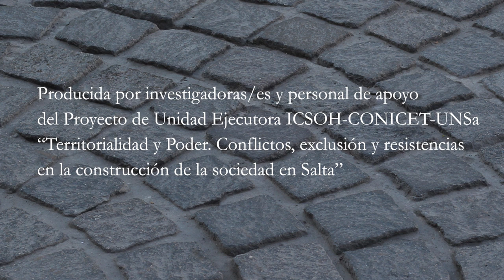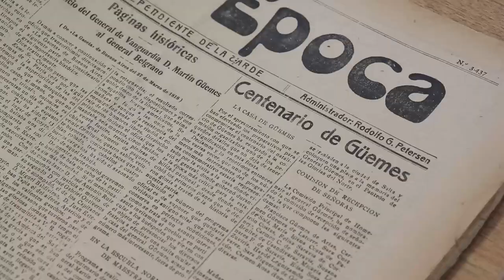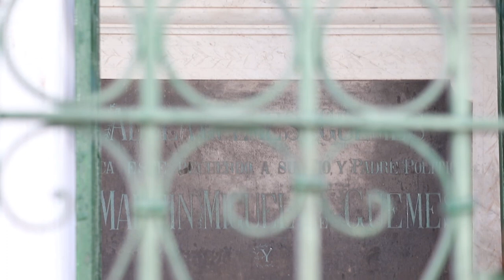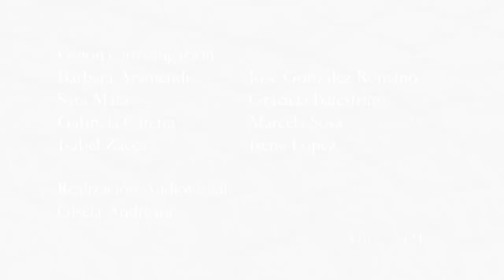Trailer de la serie documental "Martín Miguel de Güemes entre la Historia y la Ficción"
Este año se conmemoran doscientos años de la muerte de Martín Miguel de Güemes, sorprendido y herido por una partida realista en la ciudad de Salta el 7 de junio de 1821. Diez días después fallecía en la Cañada de la Horqueta luego de rechazar a los emisarios del Jefe del Ejército Real del Alto Perú, quien le ofrecía atención médica y un salvoconducto a cambio de que diera por concluida la guerra.
En el marco de esta conmemoración el Instituto de Investigaciones en Ciencias Sociales y Humanidades (ICSOH) y el Proyecto Institucional Territorialidad y poder. Conflictos, exclusión y resistencias en la construcción de la sociedad en Salta han programado la realización de una serie documental con diferentes miradas sobre Martín Miguel de Güemes, las circunstancias de su muerte y las representaciones que, sobre su figura y su accionar en la Guerra de la Independencia, fueron construidas por la literatura y la música contribuyendo a la configuración de una memoria que define la identidad histórica local.